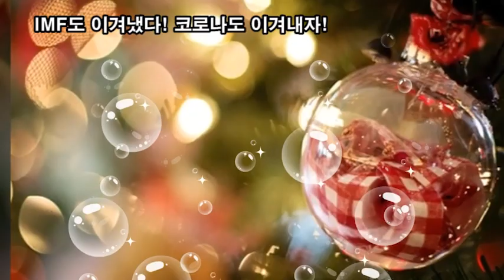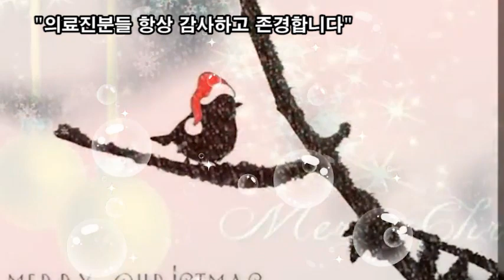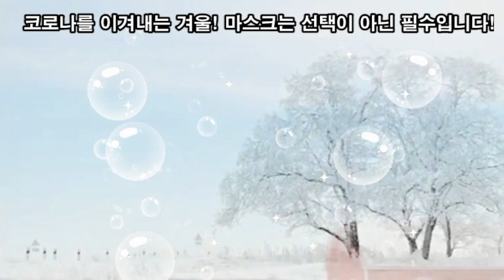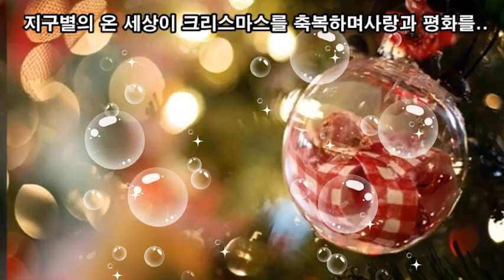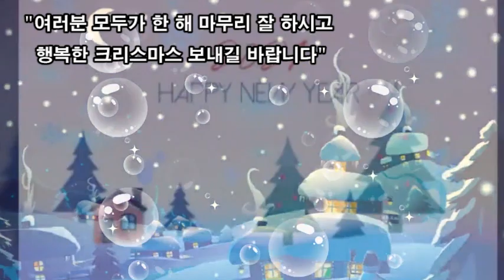2021 성탄카드, 2021 성탄 감동 메시지, Merry Christmas! and Happy New Year! 버블버블 성탄 카드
2021 성탄카드
2021 성탄 감동 메시지
Merry Christmas! and Happy New Year!
IMF도 이겨냈다! 코로나도 이겨내자!
코로나엔 마스크가 구세주다! 언제 어디서나 마스크 착용
으라차차! 힘내세요! 짝짝짝 짝 짝 대~한민국 !
자랑스런 대한민국 국민여러분! 힘내십시요!
힘내라 대~한민국! 가라 코로나 바이러스!
토닥! 토닥! 조금만 더 힘내세요!
"의료진분들 항상 감사하고 존경합니다"
빼앗긴 들에도 봄은 옵니다! 우리들의 봄날이 ...
내 소원은"코로나 빨리 사라지고 친구 만나서 놀고 싶다"
가정에 기쁨과 사랑이 넘치길 바랍니다. 언제나 행복하세요.
“육아로 지친 엄마들을 응원합니다”화이팅!
"다음 세대가 희망입니다!"
기쁜 성탄과 연말은 가족과 함께 사회적거리두기를 실천합시다
코로나를 이겨내는 겨울! 마스크는 선택이 아닌 필수입니다!
이웃을 위해 실천하는 거리두기! 마스크 착용 생활화!
행복한 성탄절 보내세요! MERRY CHRISTMAS!
메리 크리스마스! Merry Christmas! Noel!
지구별의 온 세상이 크리스마스를 축복하며사랑과 평화를..
"올해도 당신에게 행복한 크리스마스가 되길바래요"
"여러분 모두가 한 해 마무리 잘 하시고
  행복한 크리스마스 보내길 바랍니다"
"여러분 모두의 가정에 행복과 사랑이 함께 하기를 기원합니다"
2021성탄카드 성탄감동메시지 Merry_Christmas!_and_Happy_New_Year!